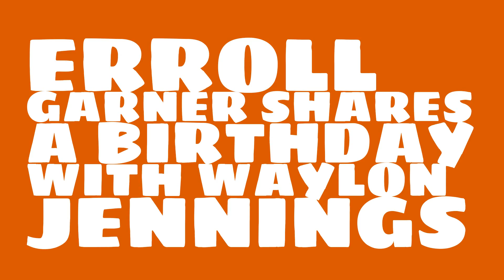What was Erroll Garner's astrological sign?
When was Erroll Garner born? Watch this video to learn Erroll Garner's birthday and other trivia about Erroll Garner